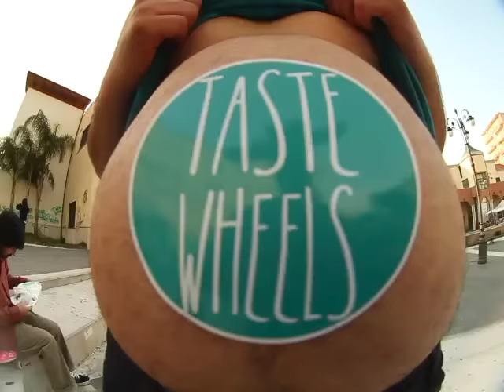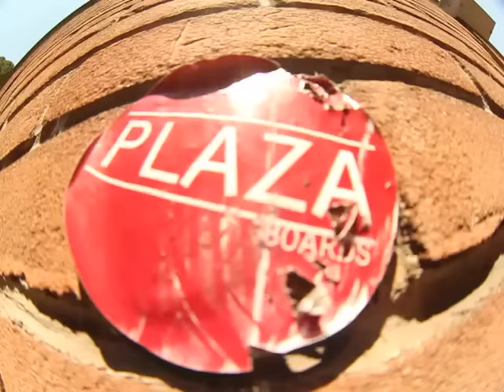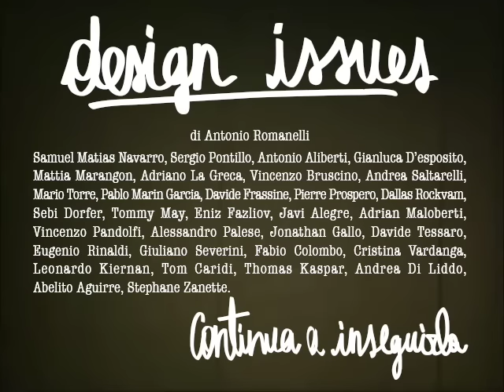DESIGN ISSUES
di Antonio Romanelli